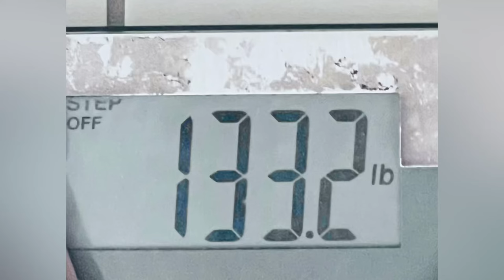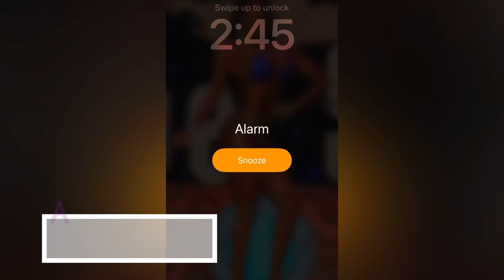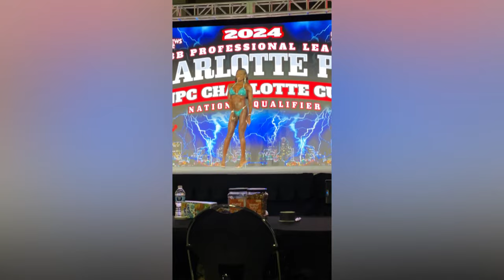ALONGTIMECOMING Eps 26…Show Day! | IFBB Bikini Pro Prep